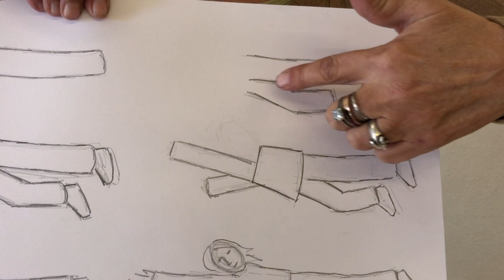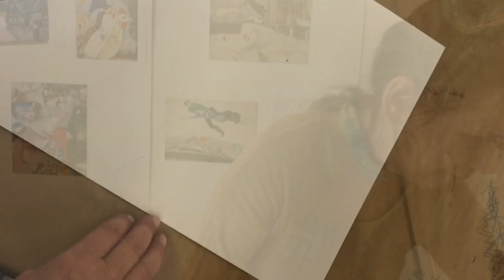Art Inspiration for Kids - Marc Chagall - Dreamscapes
Art Inspiration for Kids - Marc Chagall - Dreamscape - Create your own dreamscape inspired by various Marc Chagall paintings with a step by step plan to draw a landscape with dream elements and fantasy. Lead by Donna Zanelle.